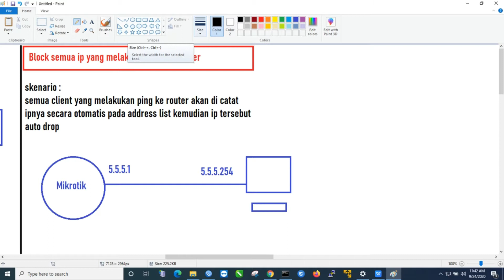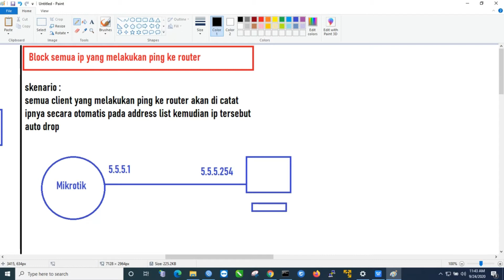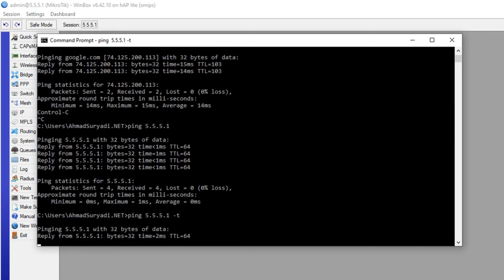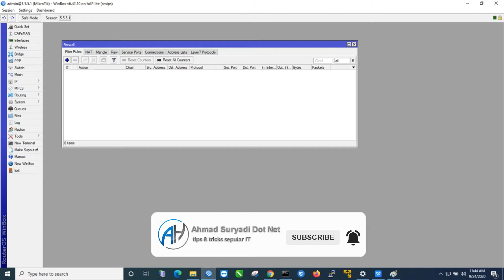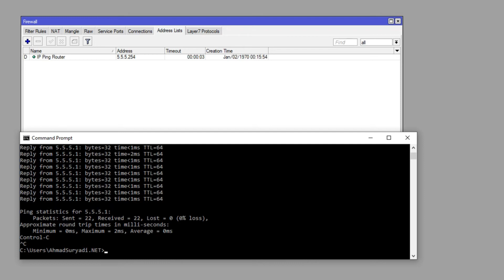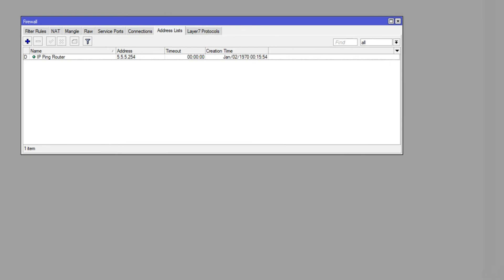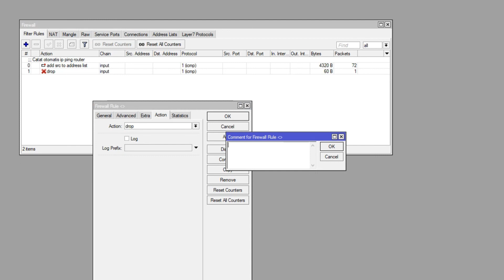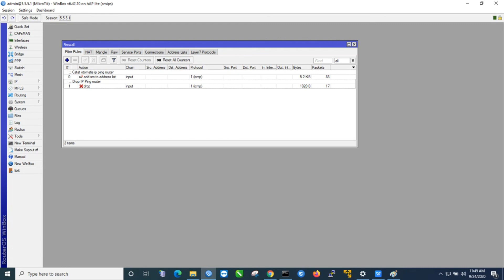TERAMPUH! Mengamankan Router dari akses ilegal.... Firewall Mikrotik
Halo guys!!!
Pada vidio tutorial kali ini, kita akan memahami cara Mencatat IP Client otomatis yang ping ke Router lalu di blok. Cara ini merupakan cara dasar yang terdapat pada firewall di mikrotik, yang dapat dikembangkan lebih jauh lagi.
Tutor : Ahmad Suryadi
Editor : Muhammad Dawwam